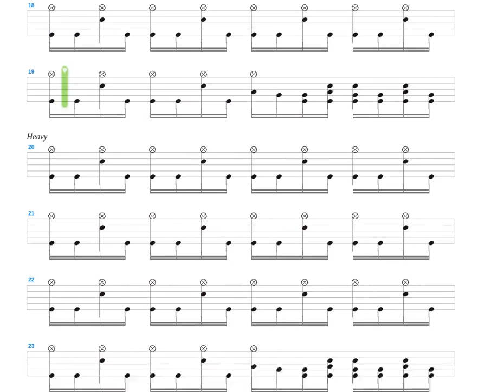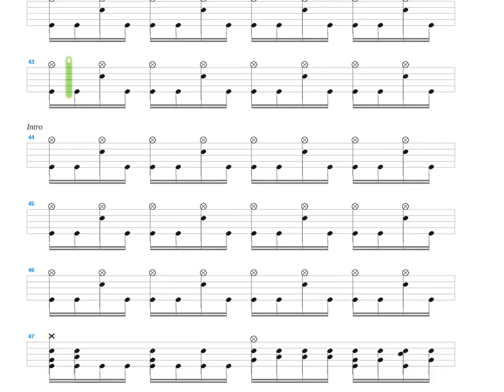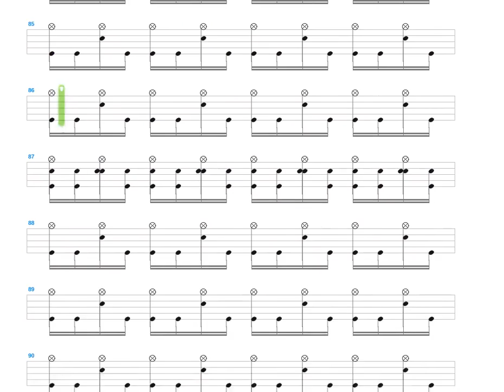Reduced to Ash + Annihilator + Drum only + Drum tab